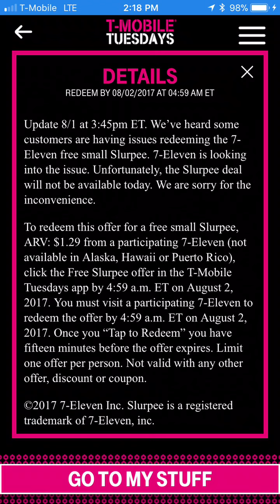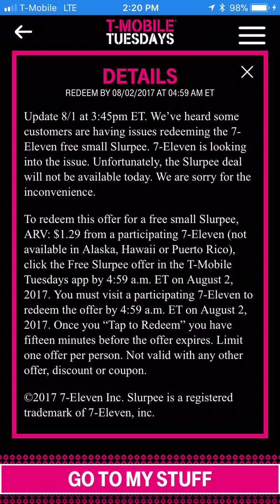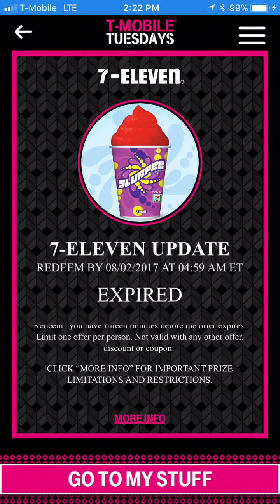T-Mobile Tuesday Free small Slurpee Failed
issues with getting the free small slurpee from 7 Eleven, no barcode.  Tmobile what happened?